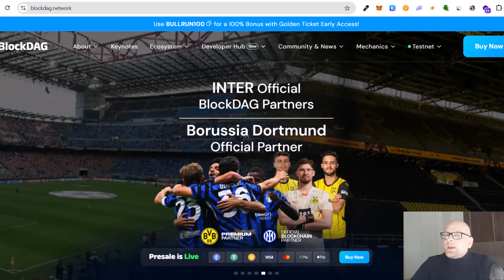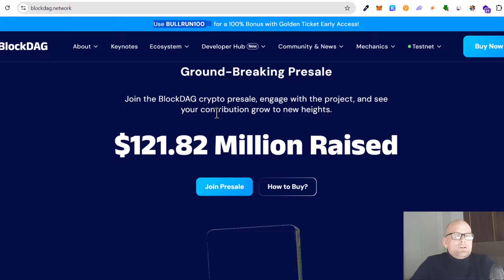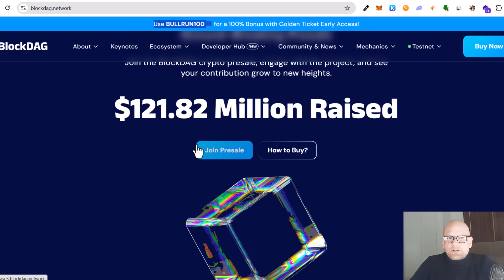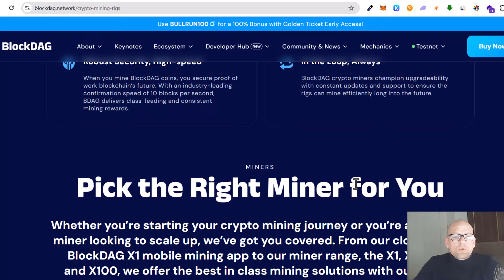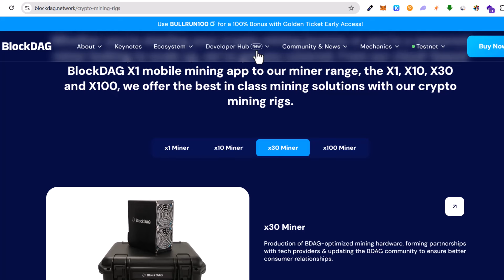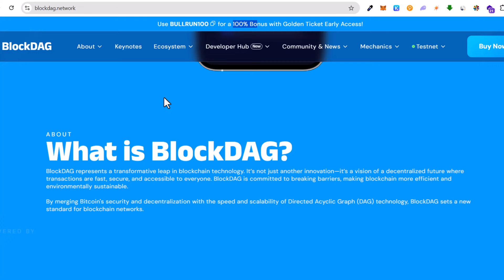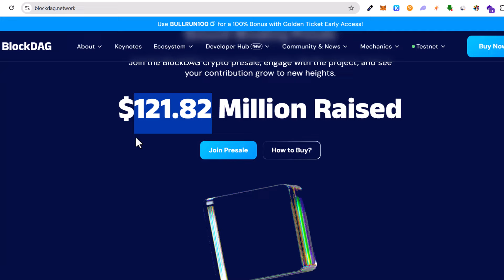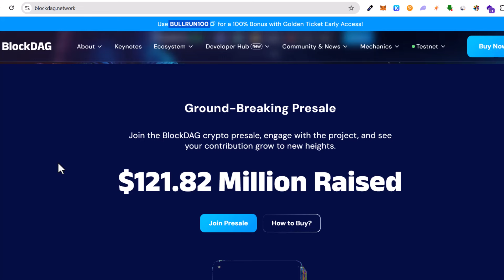BlockDag Top Crypto Presale 2024: BlockDag Project Review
CRYPTO EXCHANGES:
ON ALL these exchanges you can buy Crypto by using Bank Card.
By using my refferal links you get discounts on trading fees and access to prize pools, our trading groups and many other benefits.